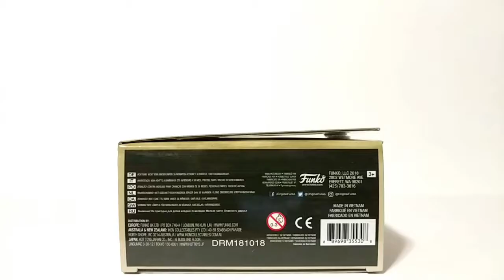Funko Five Star Fallout Vault Boy (Luck) Unboxing